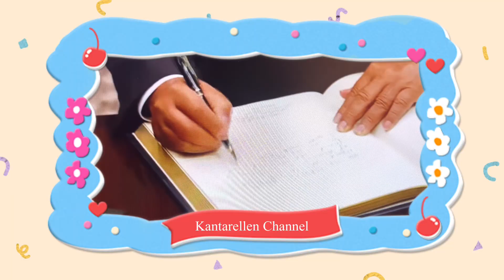Presiden Prabowo bertemu Presiden Joe Biden di Gedung Putih